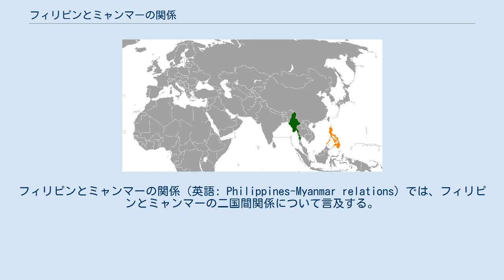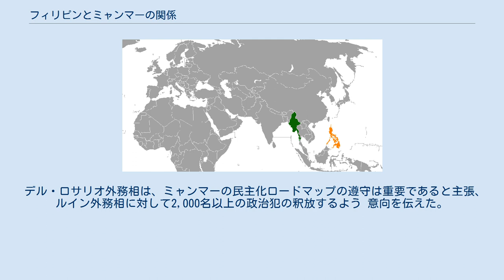フィリピンとミャンマーの関係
フィリピンとミャンマーの関係（英語: Philippines-Myanmar relations）では、フィリピンとミャンマーの二国間関係について言及する。
両国は、ともに東南アジア諸国連合の加盟国である。
両国が正式な二国間の外交関係を結んだのは、1956年9月であった。
ミャンマーはマニラに、フィリピンはヤンゴンに、それぞれ大使館を設置している。
 フィリピンは、ミャンマーが民政に移行する2011年以前は、同国の軍事政権に対してもっとも厳しく批判していたアジアの国の一つであった。
ミャンマーは現在、近隣諸国との貿易から実益を得ようとしており、フィリピンとは経済的な結びつきを強めるため二国間貿易会議を行っている。
 両国は、特にビジネスと経済分野で結びつきを強めている。
フィリピンのジェジョマール・ビナイ副大統領とミャンマーのテイン・セイン大統領は、2012年にニューデリーで開催されたアセアン・インド記念サミットにおいて、フィリピンがコメとバナナに関する技術を提供することを通じ、ミャンマーの農業分野の支援を行うことで合意した。
フィリピンのアルバート・デル・ロサリオ外相は、ネピドーにてミャンマーのワナ・マウン・ルイン外相を訪問、これにより両国の関係はさらに緊密なものとなった。
フィリピンは現在、西側諸国によるミャンマーへの経済制裁の解除に向けて支援している。
 デル・ロサリオ外務相は、ミャンマーの民主化ロードマップの遵守は重要であると主張、ルイン外務相に対して2,000名以上の政治犯の釈放するよう 意向を伝えた。